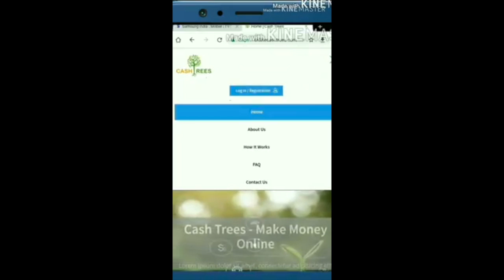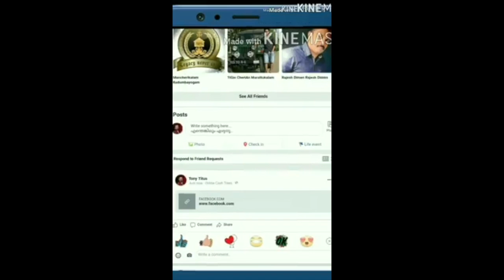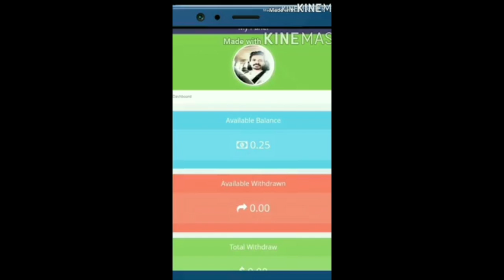Malayalam ദുരന്തങ്ങൾ തീരുന്നില്ല തുടർ കഥയാകുന്നു 😁😁😁